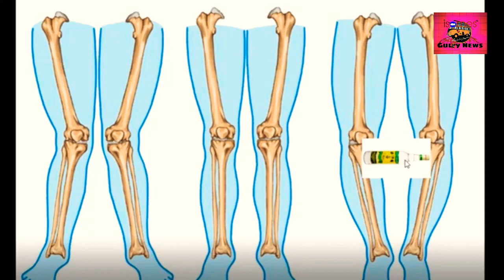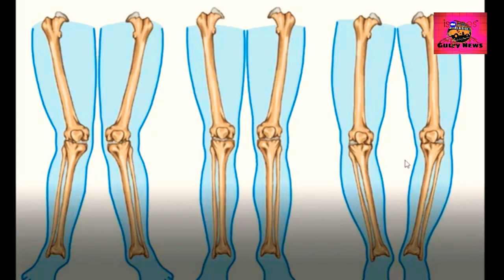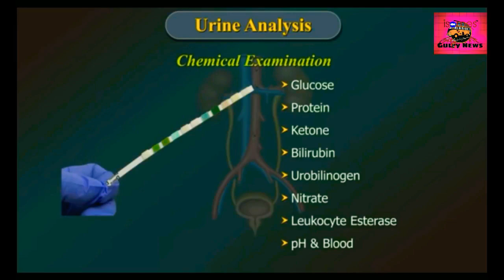Indian Army Medical Test|Indian Airforce Medical Test|Navy Medical Test|Airmen Medical Test Group XY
1. Indian Army Medical Test
Candidate, those who clear ssb are asked to stay back at ssb centre for 5 more days for their medical examination. Medical is conducted mostly in this order over next 4/5 days –

Day 1 – Blood test, Urine test, Chest x-ray, Ultrasound..
Day 2 – Ear, Nose & Tongue(ENT), Eye
Day 3 – Surgical Examination
Day 4 – Eye & Dental
Day 5 – General Medical(Height, weight, blood pressure, heart beat) & Medical Conference

2. Indian Air Force Medical Test

The basic requirements of medical fitness are essentially the same for all branches, except for aircrew in whom the parameters for visual acuity, anthropometry and certain other physical standards are more stringent. A candidate will not be assessed physically fit unless the examination as a whole shows that he is physically and mentally capable of withstanding severe physical and mental strain for prolonged periods in any climate in any part of the world.

The medical standards spelt out pertain to initial entry medical standards. If, however, any disease or disability is detected during the training phase, which will have a bearing on the flight cadets subsequent physical fitness and medical category; such cases will be referred expeditiously to IAM (for aircrew)/ specialists of MH (for non-aircrew) under intimation to the office of DGMS (Air)-Med-7. At IAM, if the disease or disability is considered of a permanent nature, an early decision for the cadet to continue in the service/ branch/ stream is to be taken. Specific waivers of DGMS (Air), if asked for, must carry full justification in accordance with relevant Para of IAP 4303 4th edition (revised).

3.Indian Navy Medical Test
There they will check many things such as :

●Dental issue

●Height

●Chest

●wieght according to age and height

●Blood pressure,

●Eyesight,

●Color blindness,

●Knock knees,

●Flat foots

●DNS

●Piles

●Sweating palms

●Heart beat

●Hydrocele

●Phimosis

●Elbow and shoulder alignment

●Wax in ear

●Hearing

●Skin issue

●Breathing etc.

After clearing Medical test if your name comes in Merit list then you will be called for final medical test in INS chilka